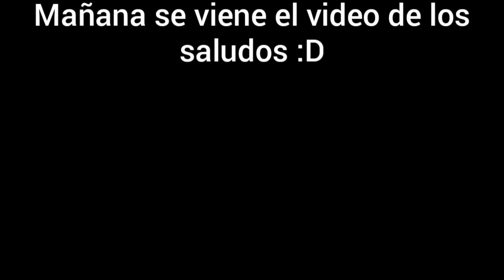(YTPH) Síndrome De UP -CesaReactiona #130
Una disculpa por haber tardado en traer esta reaccion. El poop me encanto, esas 1,000,000 de visitas bien merecidas. Hagan lo mismo con Adan Blaze :)